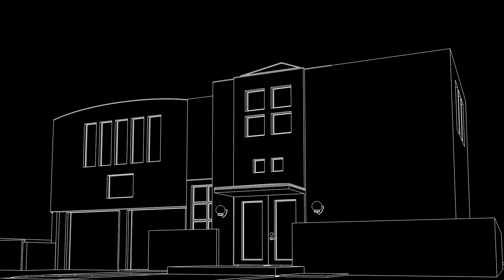Zebra: Future of Fulfillment Video - The Omnichannel Challenge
In this video, we discuss the challenges that omnichannel fulfillment brings to the supply chain. To learn more about the future of fulfillment, visit Zebra